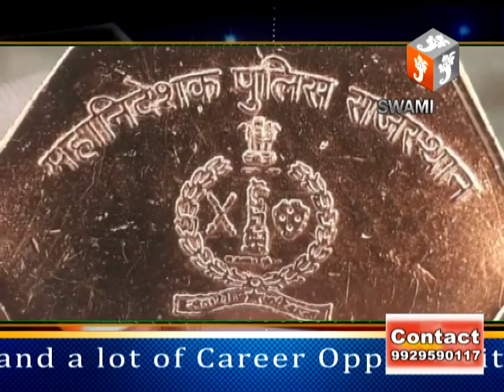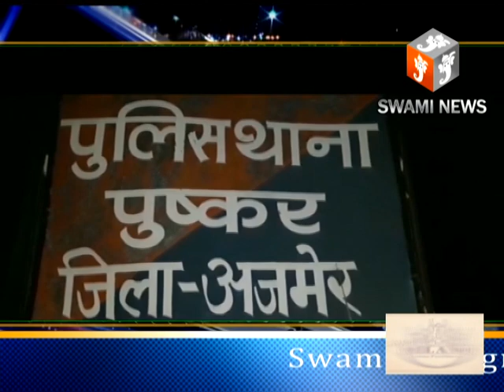पुष्कर का CI सहित सिपाही हुए समान्नित।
कहा जाता है कि किसी भी कार्य में परिश्रम और लगन ही उसकी सफलता के सूत्र होते है और इसकी बदौलत व्यक्ति ना केवल अपने कार्यक्षेत्र बल्कि समाज में भी प्रतिष्ठा प्राप्त करता है। ऐसा ही कुछ कर दिखाया है पुष्कर थाने के पूर्व सीआई महावीर शर्मा और कांस्टेबल सुनील कुमार पारीक ने।
वर्तमान में टोंक के निवाई थाने में तैनात महावीर शर्मा और पुष्कर पुलिस थाने के कांस्टेबल सुनील कुमार पारीक को डीजीपी डिस्क और प्रमाण पत्र से नवाजा गया है। उन्हें यह अवार्ड पिछले दिनों पुष्कर से लापता हुई फ्रांस मूल की विदेशी पर्यटका गाईले चैटेउ को अल्प समय और सीमित संसाधनों के बावजूद तत्परता से ढूंढने के लिये दिया गया।
पुलिस अधिकारियों का यह सम्मान समारोह जयपुर में गुरुवार को राजस्थान पुलिस अकादमी के परेड ग्राउंड में आयोजित किया गया था। जिसमें महानिदेशक ओपी गल्होत्रा ने मुख्य अतिथि के रूप में शिरकत कर पुलिस अधिकारियों को अपने कर्तव्य के प्रति निष्ठावान बने रहने की सिख दी।
कार्यक्रम के तहत राजस्थान के 12 पुलिस अधिकारियों और कर्मचारियों को डीजीपी डिस्क, 4 को गृहमंत्री मेडल और प्रमाण पत्र देकर सम्मानित किया गया। इस दौरान आरपीएस प्रोबेशनर बैच संख्या 48 का दिशांत परेड समारोह का भी आयोजन था। जिसमें डीजीपी गल्होत्रा ने परेड का निरीक्षण किया।